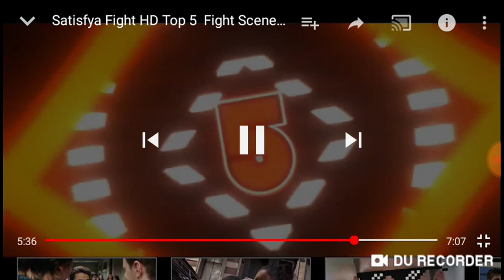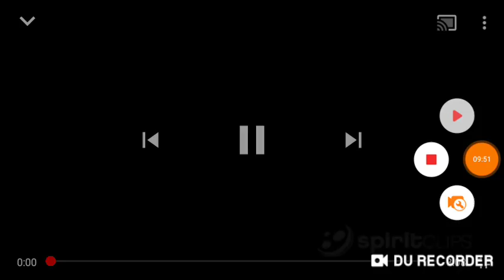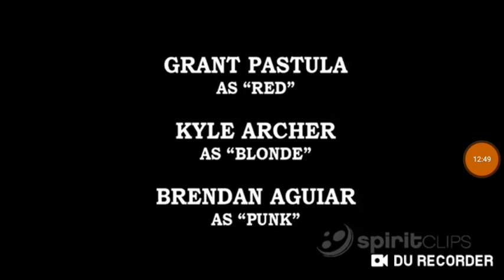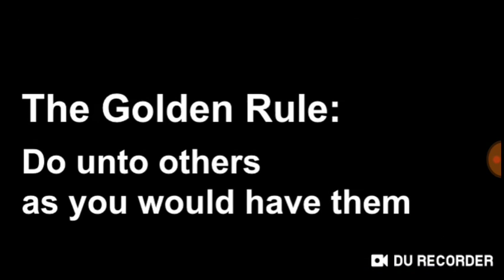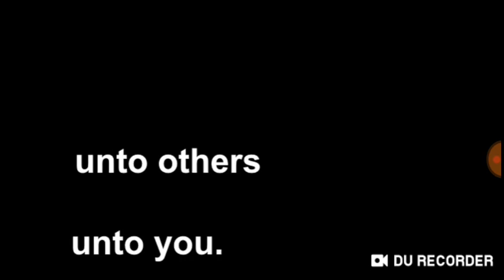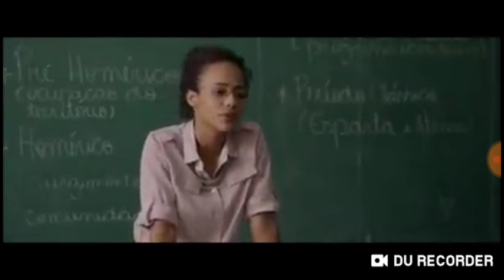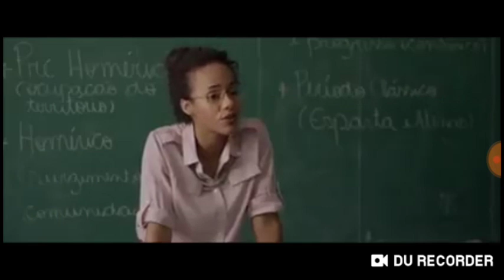28 de janeiro de 2019